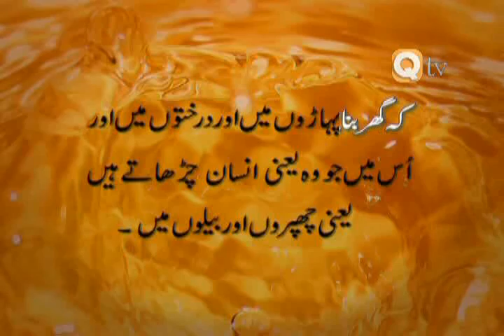Honey Bank part 3.avi